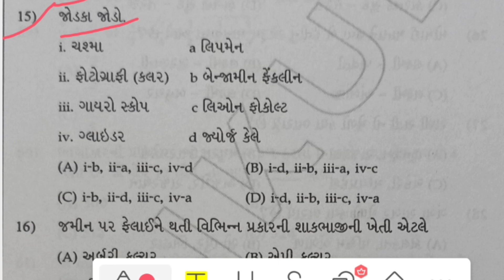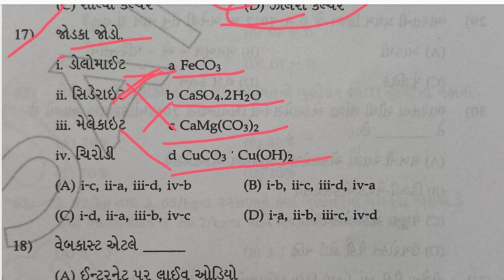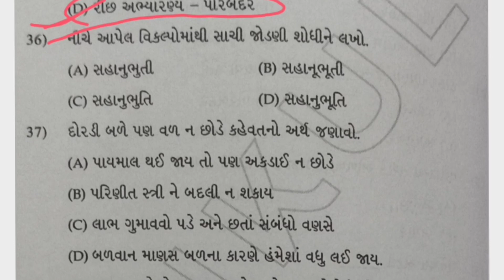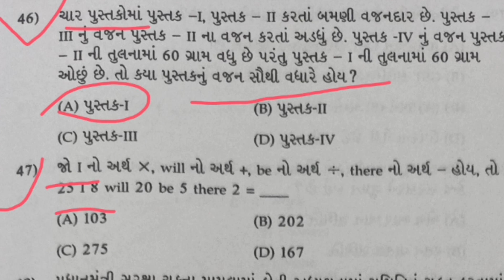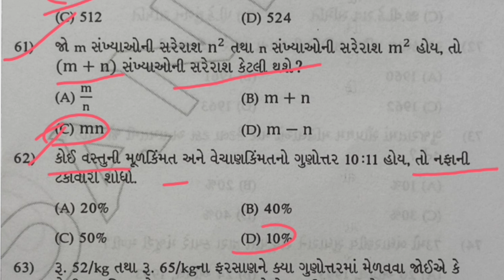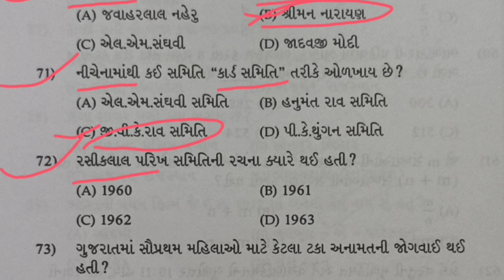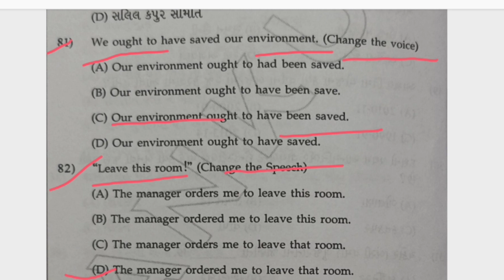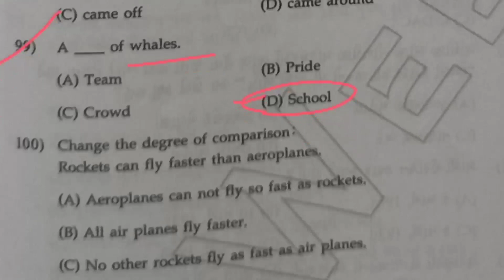Talati model paper | talati exam syllabus 2023 | Talati model paper 2022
Talati model paper 52 | Talati exam syllabus 2022 | Talati model paper 2022
@Job Sarita

 Talati model paper 2022, talati model pepar 2021 talati exam syllabus 2022

 Talati |Jilla goun seva pashangi | Talati exam syllabus 2022 | Talati exam date 2022 in Gujarat | Talati 2022 | Talati bharti latest news |Talati gujrat| Talati exam date 2022 in gujarat
Juniors Clerk exam syllabus 2022, Gujrat culture

talatiexampaper Bharat ni bhugol, Bharat ni bhugol 50 question general knowledgetalati bharti latest news 2022